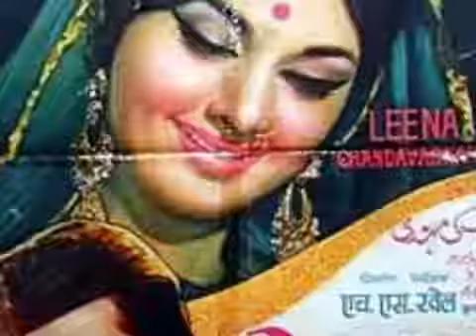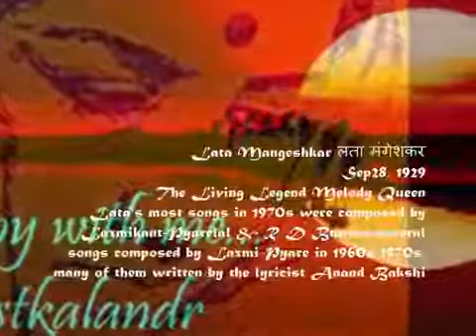JAANE KYOUN LOG MOHBAT BOLLYWOOD MUSIC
OUR VIDEO SONG SELECTION IS EVER GREEN SONGS HINDI URDU SINDHI AND COMEDY VIDEOS OUR STRENTH IS OUR VIEWVERS SUBCRIBERS WE HOPE ALL SONG YOU WANT ALSO AV AILBE OUR CHANNEL